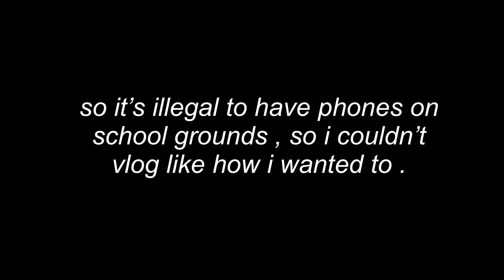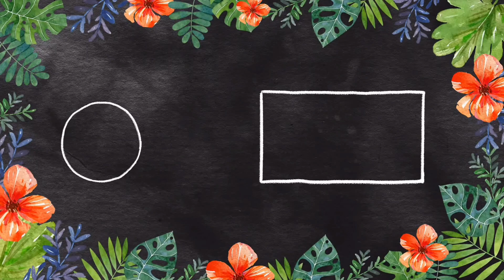✯ JUNIOR DIARIES 002: GRWM BACK TO SCHOOL (HIGHSCHOOL JR) ✯ | brishaireign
GRWM BACK TO SCHOOL: FIRST DAY OF JUNIOR SZN |BRISHAIREIGN

😘FAQS😊
live? louisiana
age? 17
bday? jun 9
grade? 11th
editing softwares? vllo , procreate , phonto
devices? iphone 15 plus , ipad 4th gen , macbook air
fav original song? ain’t gon let u down
fav color? 💜
uploading schedule? premieres at 7:00pm

personal goal: 250😁